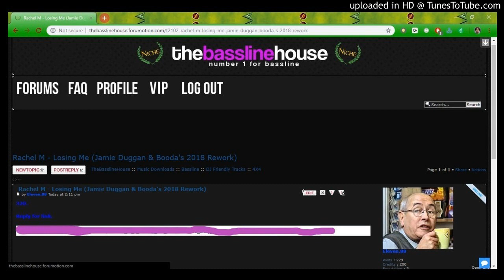Rachel M - Losing Me (Jamie Duggan & Booda's 2018 Rework) *Bassline / 4x4 / Niche*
That site is now closed so the URL will no longer work.